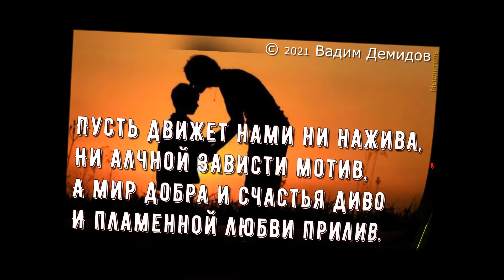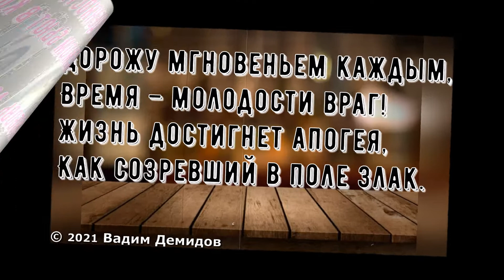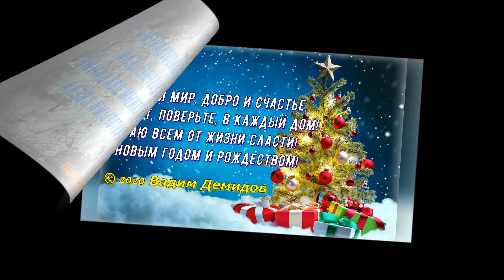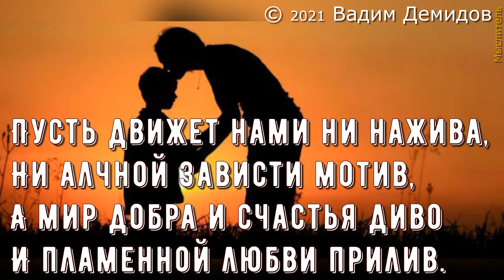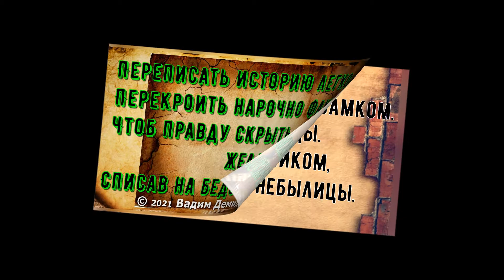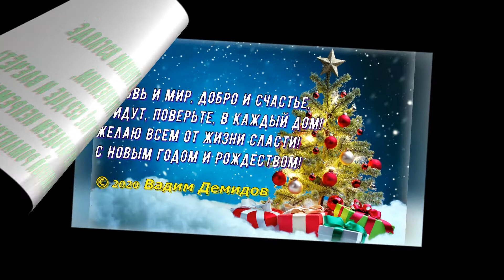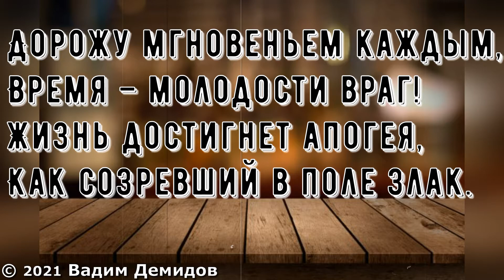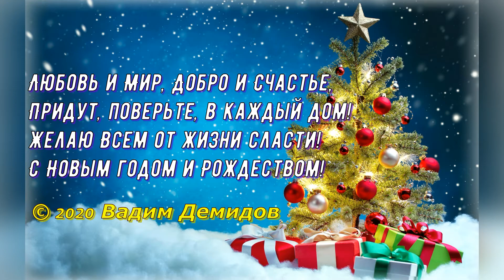Поэзия | Стихи под музыку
В этом видео вы увидите несколько моих стихов под музыку, а ещё я
РЕКОМЕНДУЮ к просмотру ПЛЕЙЛИСТЫ моего канала |

Спасибо за внимание | Thank you for the attention 💖